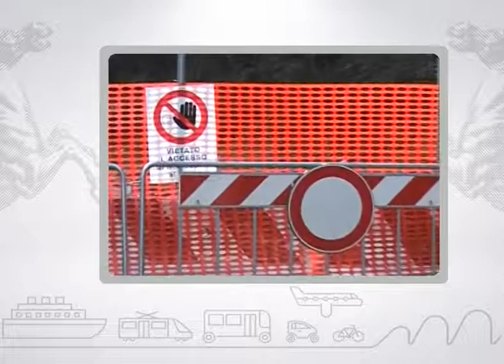Muoversi in Toscana Info - Edizione delle 16.30 del 17 febbraio 2018